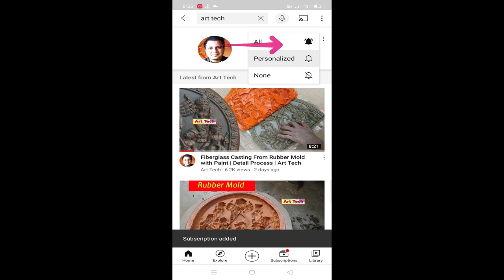Animal making with clay | mitti ke janwar | Cow | Gai